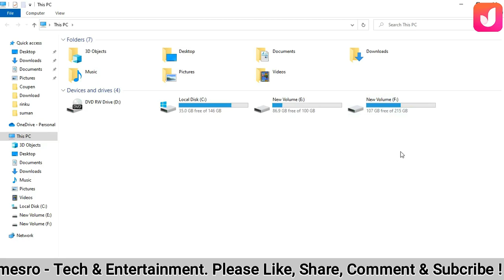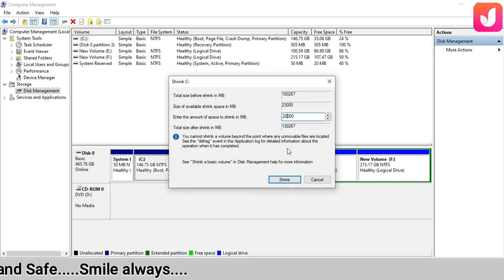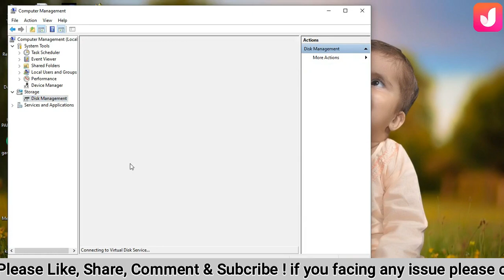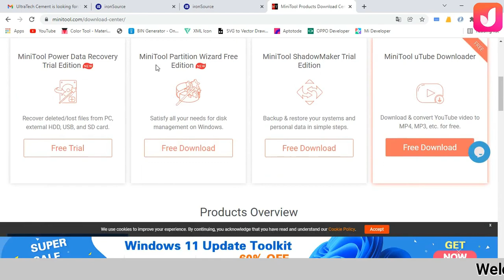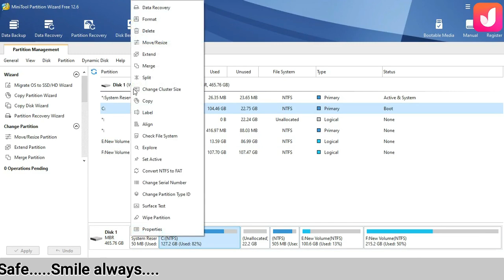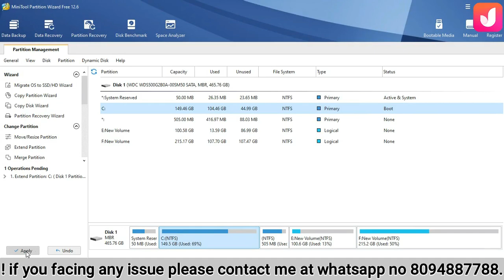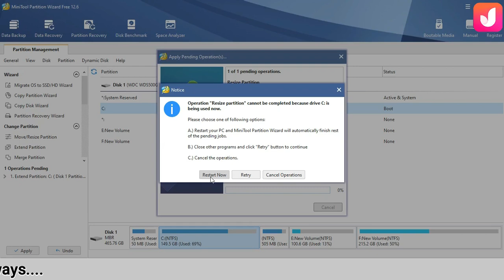How to Extend C Drive Size in Window 11,10, 8, 8.1 & 7 || C Drive Ka Size Kaise Badaye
Dear Friends,
My Name Rohit Dev in this video I'm Showing You how to Extended your C Drive Size.
Please Watch Video Carefully and follow step by steps.
 Drive Ke Size Ko Kaise Badhaye
How To Extend C Drive In Windows 10,8,7
Increase Partition Size
Local Disk C Ka Space Kaise Badhaye
C Drive Ke Size Ko Bina Data Loss Kiye Kaise Badhaye
How To Increase C Drive Size Without Formatting
C Drive Full | Partition Create | Increase Partition Size | Computer Hardware | Computer Repairing